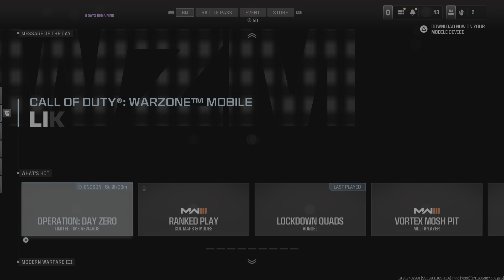Call of Duty Battle royal 4k DMZ Rank